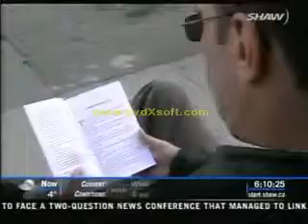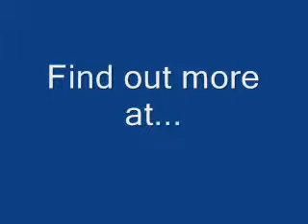A Fine Day for a Drive YouTube_x264.mp4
TV interview with Canadian author Rick Cogbill upon the release of his humorous book, A Fine Day for a Drive. This books is a collection of hilarious tales of Canadian small town life, as seen through the eyes of the local mechanic, Slim Shambles.

Rick Cogbill has been writing Automotive humour columns for over 12 years, and his monthly column The Car Side can be found in the back pages of Canadian Technician magazine

for more details and to order the book online.